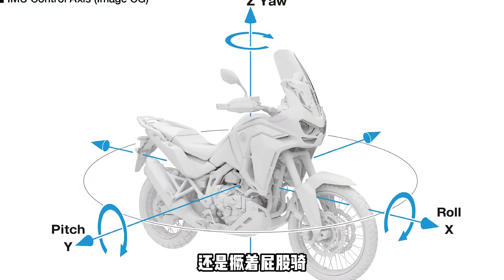骑士学堂 | 摩托车很落后吗？盘点一些常见的摩托车电控 | 骑士网摩托车测评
谢谢！